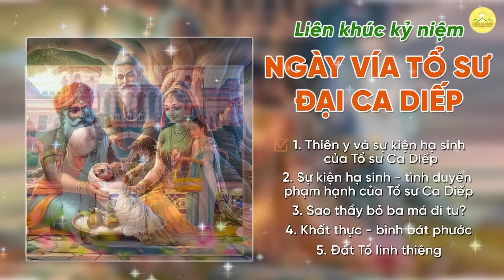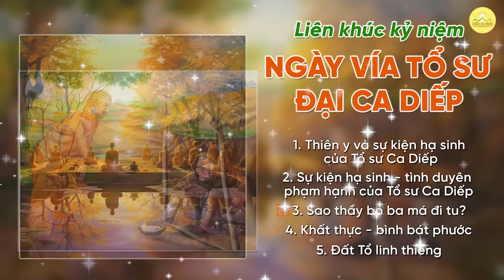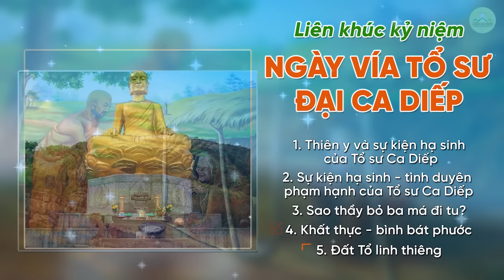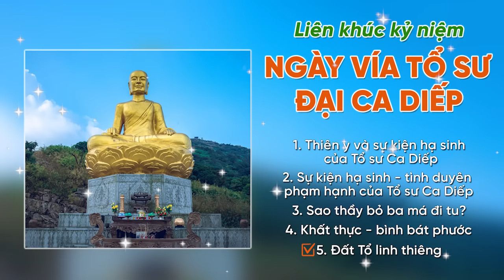Liên khúc kỷ niệm ngày vía Tổ sư Đại Ca Diếp | Nhạc Phật giáo | Chùa Ba Vàng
Liên khúc kỷ niệm ngày vía Tổ sư Đại Ca Diếp
00:00 1. THIÊN Y VÀ SỰ KIỆN HẠ SINH CỦA TỔ SƯ CA DIẾP
- Sáng tác nhạc: Nhạc sĩ Chu Oanh
- Thể hiện: Ca sĩ Quang Cảnh, Hồng Ánh cùng dàn hợp xướng Học viện Âm nhạc Quốc gia

04:29 2. SỰ KIỆN HẠ SINH - TÌNH DUYÊN PHẠM HẠNH CỦA TỔ SƯ CA DIẾP
- Sáng tác lời: Phật tử Phạm Thị Yến (Tâm Chiếu Hoàn Quán)
- Sáng tác nhạc: Nhạc sĩ Vũ Trọng Phương
- Thể hiện: Quán quân tuyệt đỉnh song ca Phương Thủy

08:35 3. SAO THẦY BỎ BA MÁ ĐI TU?
- Sáng tác nhạc: Nhạc sĩ Đỗ Minh
- Thể hiện: Ca sĩ Đoàn Linh, Huyền Trang

13:38 4. KHẤT THỰC - BÌNH BÁT PHƯỚC
- Sáng tác nhạc: Nhạc sĩ Trần Mạnh Hùng (Pháp danh Khải Vĩ)
- Thể hiện: Ca sĩ Trường Linh

20:07 5. ĐẤT TỔ LINH THIÊNG
- Sáng tác nhạc: Nhạc sĩ Xuân Trí
- Thể hiện: Đức Bắc, Đức Lương

1. Tổng hợp nghi thức cúng lễ
2. Chư Tăng Tu Tập Trong Rừng
3. Vấn đáp Phật Pháp
4. Nhạc Phật giáo Chùa Ba Vàng
5. Câu chuyện chuyển nghiệp

Địa Chỉ: Phường Quang Trung - TP. Uông Bí - Tỉnh Quảng Ninh
📞 Số điện thoại: 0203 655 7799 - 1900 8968